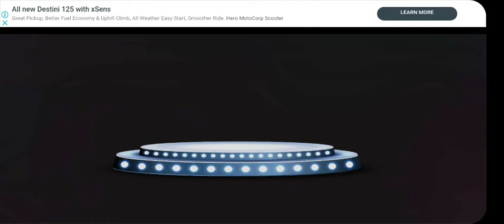100 Doors of Artifacts - Room Escape Challenge level 29